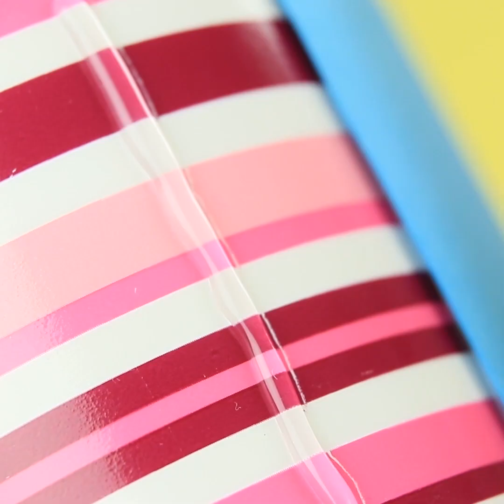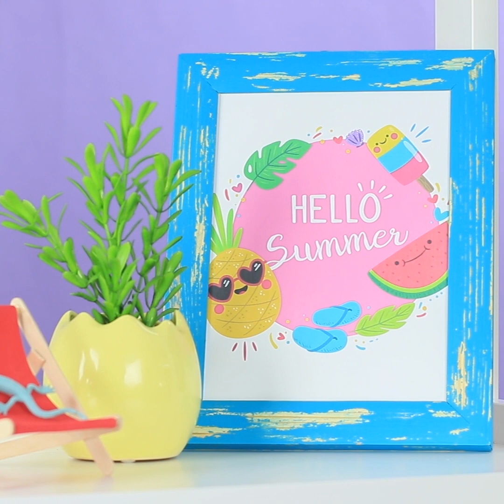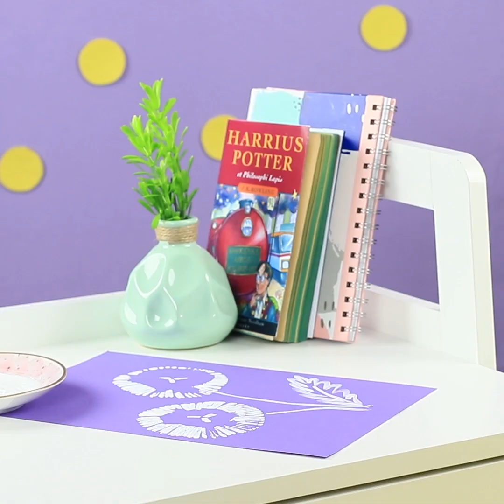20 रंगीन क्राफ्टिंग आईडिया और हैक्स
इस नई ओकी टोकी वीडियो में हम आपको दिखाएंगे आप देखेंगे मजेदार प्यारे और मनोरंजक क्राफ्टिंग आईडिया और एक्स। हम उम्मीद करते हैं कि आपको यह पसंद आएंगे। सिर्फ आसमान ही आपकी सोच की सीमा है।

समान और उपकरण:
•  कपड़ों की पिन
•  हॉट ग्लू गन
•  चुंबक
•  एंब्रॉयडरी धागा
•  फोटो फ्रेम
• रंगीन कागज
• लिंट रोलर
•  गोअच के साथ जार
• ट्वीज़र्स
• हूप और लूप टेप
• खाली गम का पैकेट
• क्लॉथ रूलर
• बोर्ड
• रबड़
• क्राफ्ट चाकू
• खाली लिपस्टिक का पैकेट
• रिबन
• प्लास्टिक बकल
• मगरमच्छ वाली हेयर पिन
• पेंसिल
• प्लास्टिक कप
• फेल्ट
• ग्लास जार
• बोतल का ढक्कन
• मार्कर्स
• डिस्पोजेबल प्लेट्स
• कैंची
• स्पोंज
• गत्ता
• स्पोंज पेंट ब्रश
• कपड़ो का पेंट
• टीशर्ट
• सिरका
• कांच का कटोरा
• पेंट पैलेट
• ऐक्रेलिक पेंट
• डिस्पोजेबल फोर्क
• टेबल नैपकिन
• पोलियेस्टरीन
• कुकी कटर
• ऊन
• पैराफिन वैक्स
• सैंडपेपर
• कार्डबोर्ड ट्यूब
• वाशी टेप
• कागज़
• गौअच